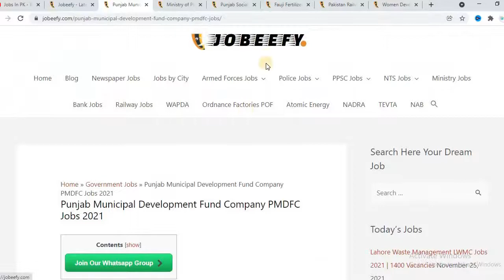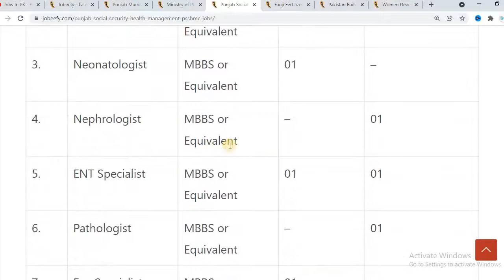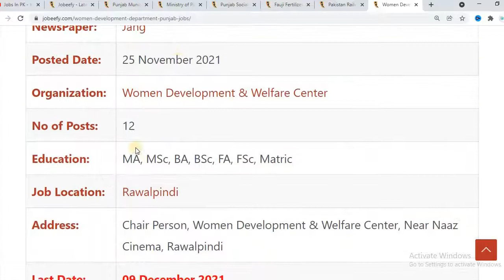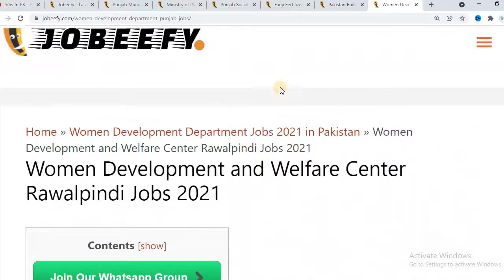Latest Jobs in Pakistan last Week of Nov 2021 || Jobs in pk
Ministry of Planning Development & Special Initiatives announced the latest Jobs in Islamabad on November 24, 2021. China Pakisan Economic Corridor (CPEC) Authority is responsible for planning, facilitating, coordinating, enforcing, monitoring and evaluating the smooth implementation of all activities related to CPEC.

Fauji Fertilizer Bin Qasim FFBL invites applicants for the Internship Program on November 23, 2021, in Karachi, Sindh. Their recruitment policy is based on logical and transparent procedures.

Pakistan Railways has announced Latest Jobs in Headquarter Lahore on November 23, 2021, in Dunya Newspaper.

Women Development and Welfare Center have announced the latest Jobs in Rawalpindi on November 25, 2021.

Punjab Social Security Health Management Company PSSHMC advertised Jobs on November 24, 2021, in Nawaiwaqt Newspaper. The Punjab Social Security Health Management Company announced for the following vacancies mentioned below.